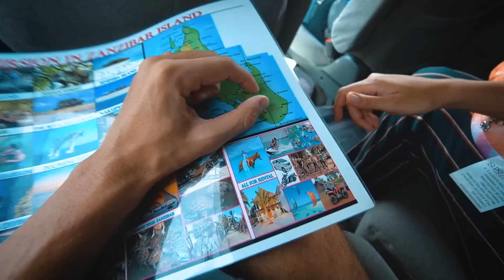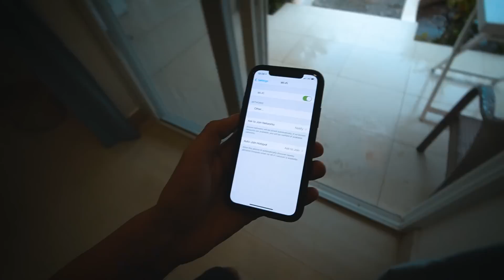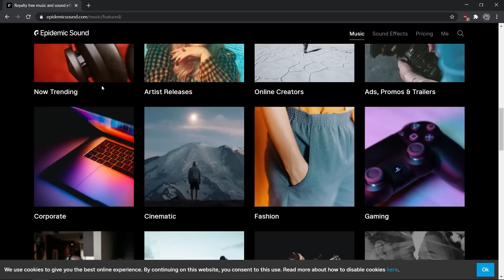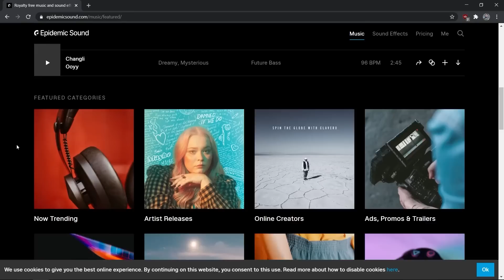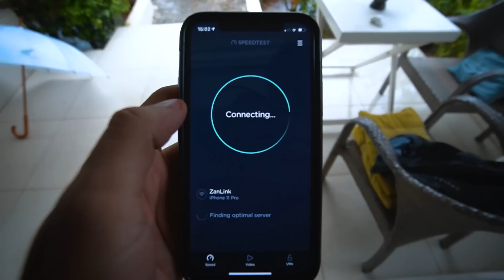CUM ITI CUMPERI SOTIE IN TANZANIA? CAT TE COSTA?